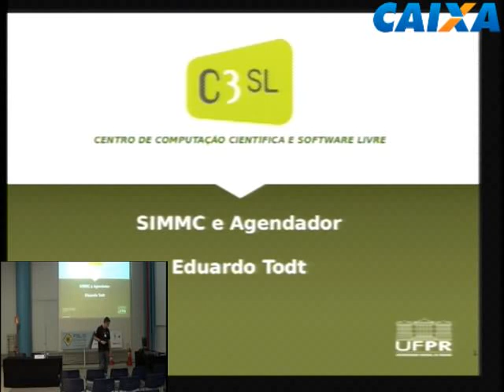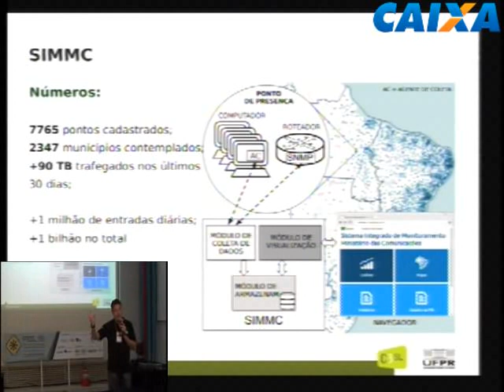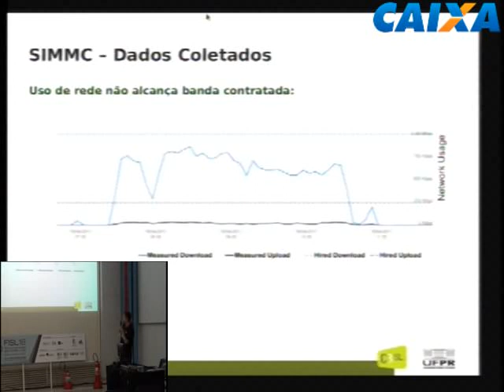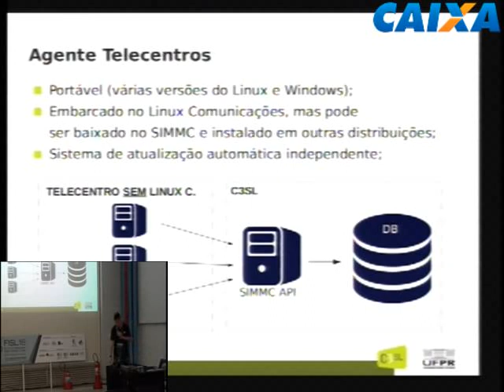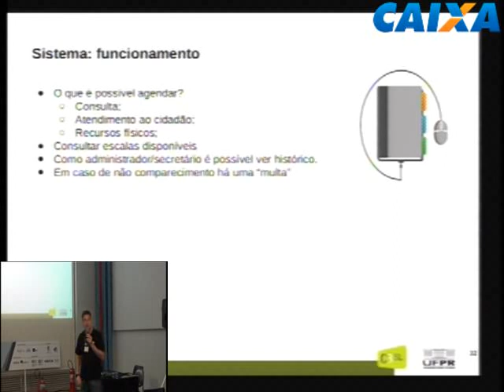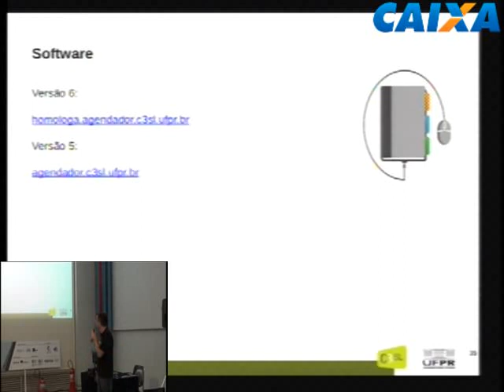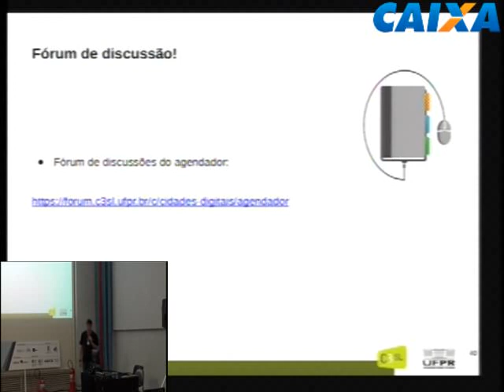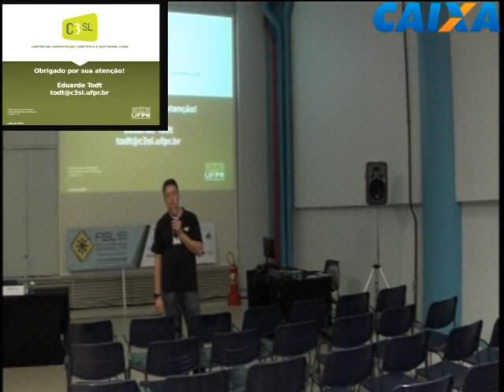Sistema de Monitoramento de Projetos de Inclusão Digital e Sistema Agendador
Apresentação dos sistemas de monitoramento dos projetos de inclusão digital do MCTIC e de agendador de atendimentos com hora marcada para uso em serviços públicos.

Eduardo Todt